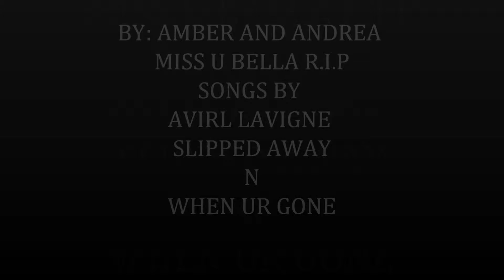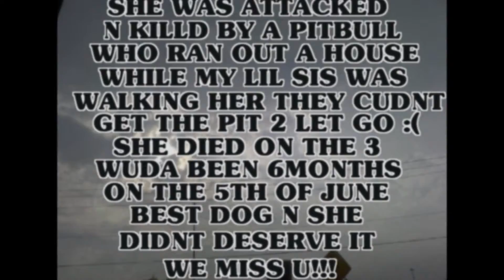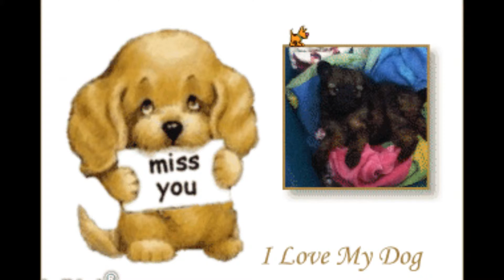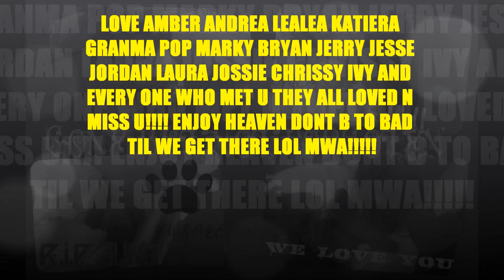R.I.P BELLA!!!!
BOUT MY PUPPY WHO WAS KILLED BY A PITBULL WE MISS HER :(